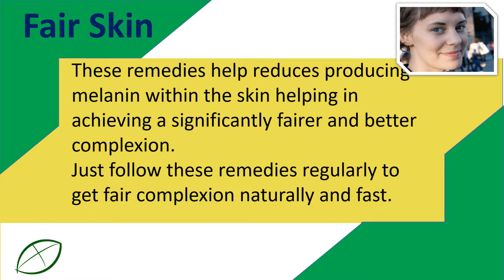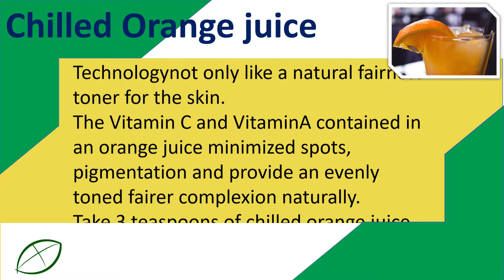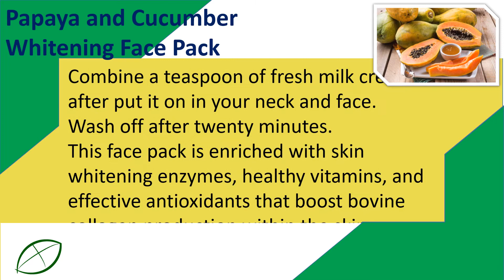Chilled Orange juice, Tomato Juice as Lightening Cleanser To Get Fair Skin in 7 Days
Natural Treatments to get Fair Skin in seven days.

Everyone wishes for a lighter complexion compared to what they were born with.
To offer the preferred color they frequently use skin lightening creams and pills. These whitening creams are frequently found to contain harmful chemicals that induce severe rashes, uneven Whitening of your skin and may also produce many other skin imperfections.
Nature has presented us with numerous 100 % natural ingredients to lighten skin tone securely and effectively. You will find couple of timeless natural splendor secrets which will make the skin fairer in only seven days.
These remedies help reduces producing melanin within the skin helping in achieving a significantly fairer and better complexion.
Just follow these remedies regularly to get fair complexion naturally and fast.

Chilled Orange juice.
Orange juice keeps the skin healthy and fair.
Technologynot only like a natural fairness toner for the skin.
The Vitamin C and VitaminA contained in an orange juice minimized spots, pigmentation and provide an evenly toned fairer complexion naturally.
Take 3 teaspoons of chilled orange juice, dip a little cotton made of woll within this and dab evidently lightly.
Allow it to take five to seven minutes after wash by cold water.
Continue doing this for approximately seven days to get fair skin.

Tomato Juice as Lightening Cleanser.
Mash halfripe tomato pulp, Combine a teaspoon of Baking Soda along with a teaspoon of honey.
Combine rid of it.
Lightly rub this Combine on your neck and face.
Wash after a few minutes.
It dissolves all impurities in the skin, reduces producing melanin within the skin, protects your skin from Ultra violet damage and provides an oilfree, noticeably light complexion.

Papaya and Cucumber Whitening Face Pack.
Place the same quantity of ripe papaya slices and cucumber slices in to the blender and blend until smooth.
Combine a teaspoon of fresh milk cream after put it on in your neck and face.
Wash off after twenty minutes.
This face pack is enriched with skin whitening enzymes, healthy vitamins, and effective antioxidants that boost bovine collagen production within the skin, treats skin imperfections like discoloration, dark marks, pigmentation and provides a clear, snowwhite skin.
Make use of this face pack regularly to get a visibly fairer skin.